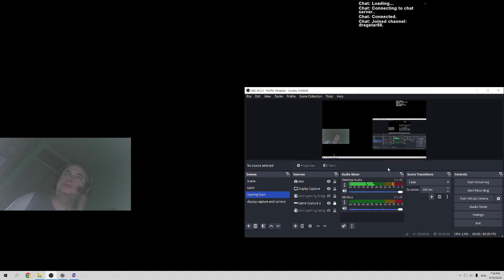That Time I Got Reincarnated as a Slime Isekai Chronicles Part 24 Chapter 3 No Commentary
Chapter 3 No Commentary.